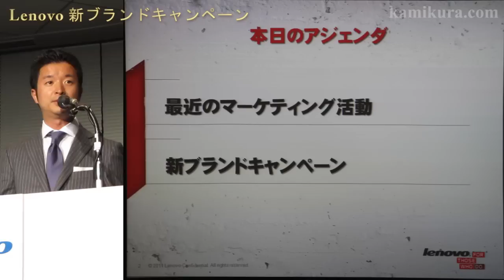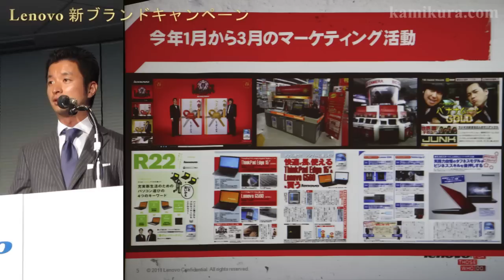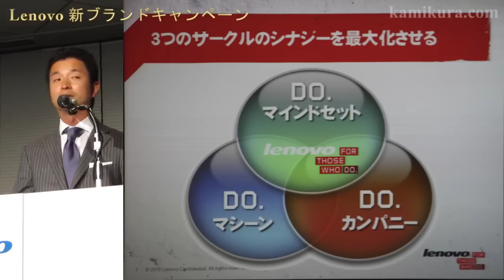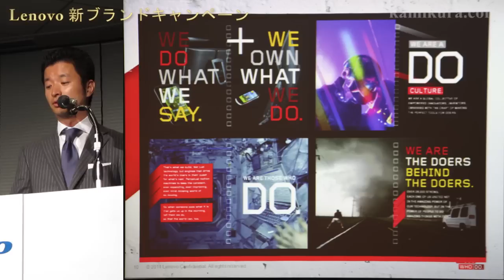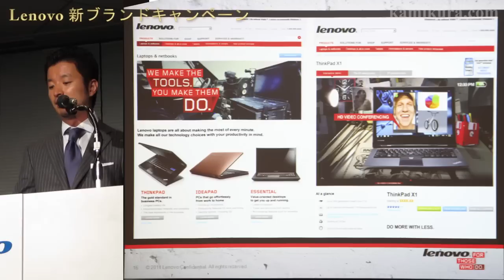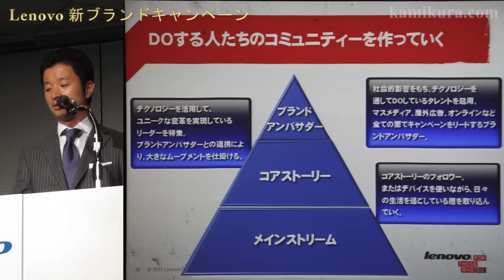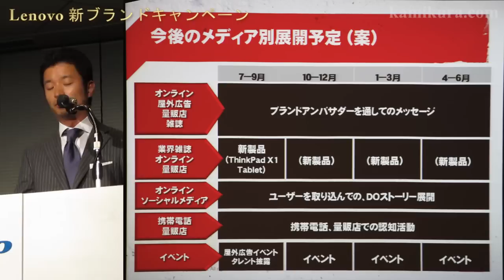Lenovo ThinkPad X1 Launch レノボ新ブランドキャンペーンの紹介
レノボが世界的に2011年6月頃より行う新ブランドキャンペーン「DO」の紹介